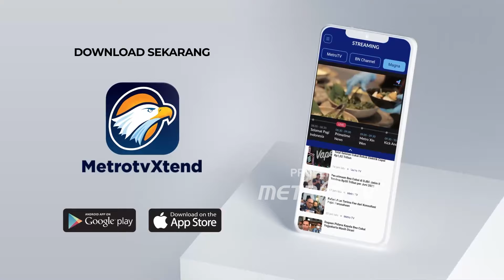Polisi Tangkap Kawanan Pencuri Barang Elektronik Dan Kambing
MetroTV,
Tim Buser Polres Sikka, Nusa Tenggara Timur berhasil menangkap empat kawanan pelaku pencurian spesialis barang elektronik dan dua kambing di wilayah hukum Polres Sikka.